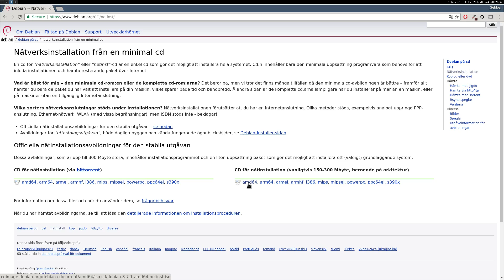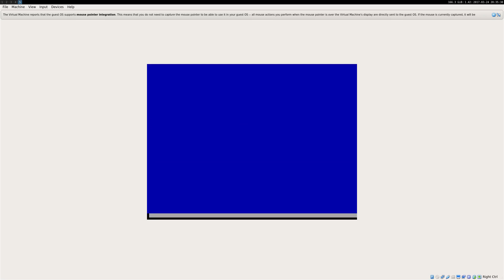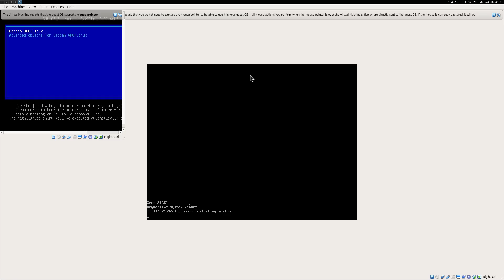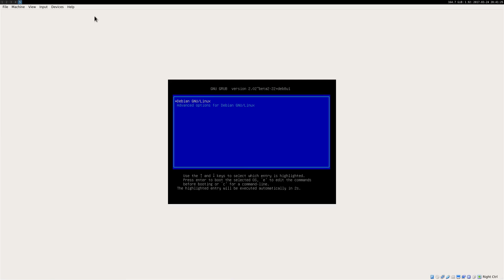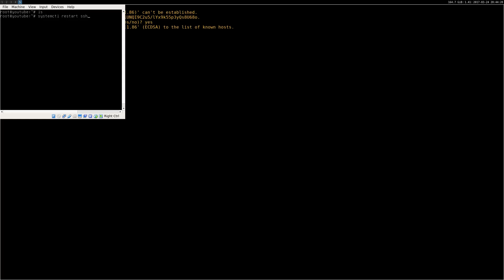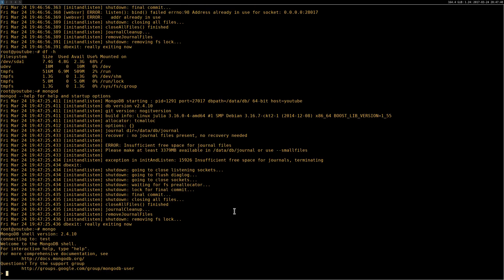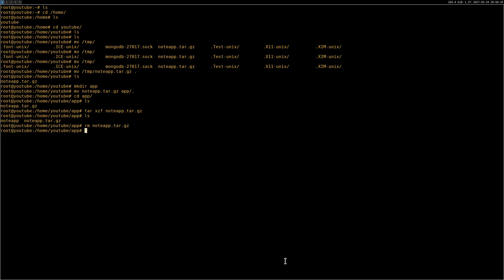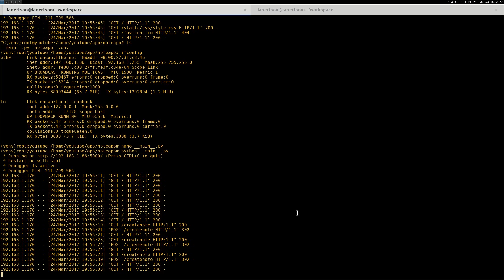Creating a web-application in Python [PART 4]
In these set of tutorials I will show you how to create a simple web-application using Python.
For this example we will create a web application that will be used to save notes.

In this video we will put our code on a virtual debian machine, and we will also install MongoDB.

To install Virtualbox in Arch Linux, simply run:
    sudo pacman -S virtualbox

To install MongoDB in Debian, simply run:
    apt-get install mongodb